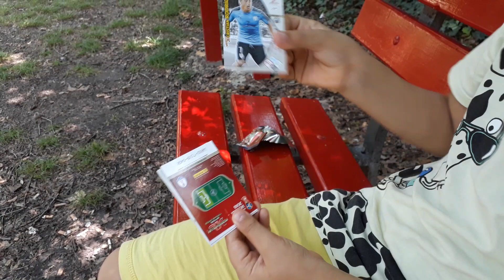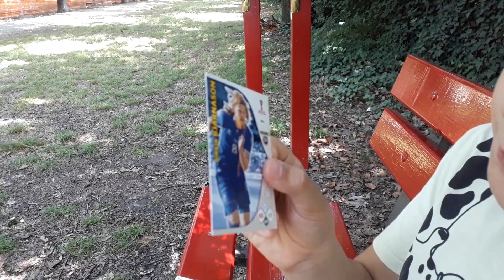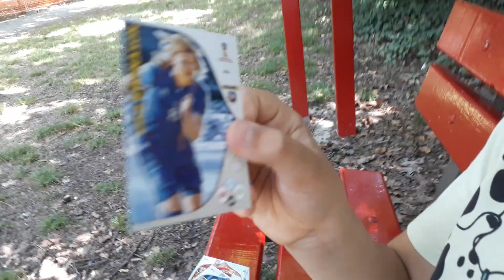Figurine panini Adrenalyn XL Russia world CUP 2018 nr 2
Apertura figurine panini Adrenalyn XL Russia 2018 ecco cosa abbiamo trovato:  Cristian Rodriguez, Uruguay - Ramadan Sobhi, Egitto - Haris Seferović, Svizzera -  Emil Forsberg, Svezia - Birkir Bjarnason, Islanda - Taisir Al-Jassim, Arabia Saudita